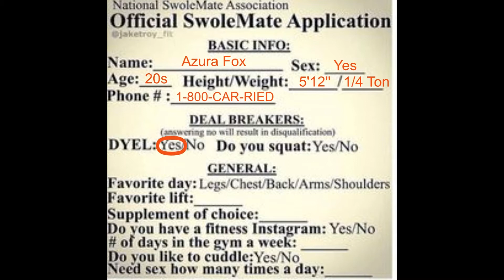CSGO - Week #66 Warning Bullet Crossing - Team Killing Swolemates (Unseenstalkr)